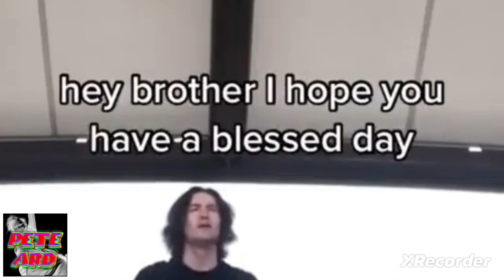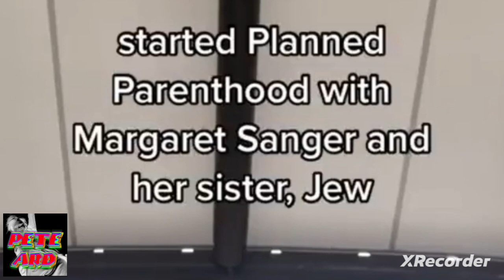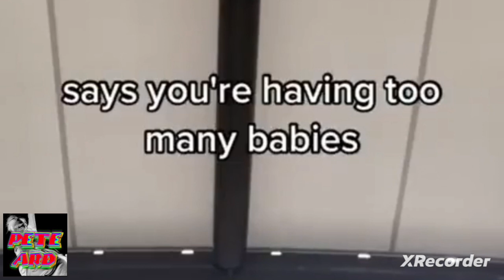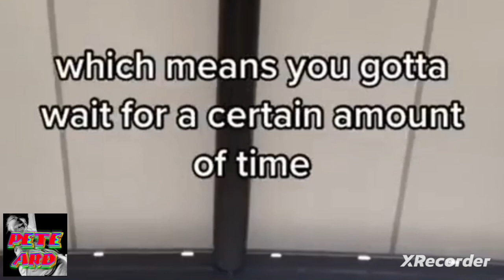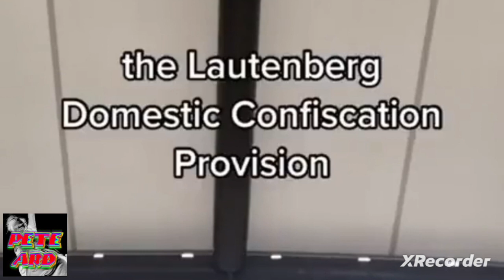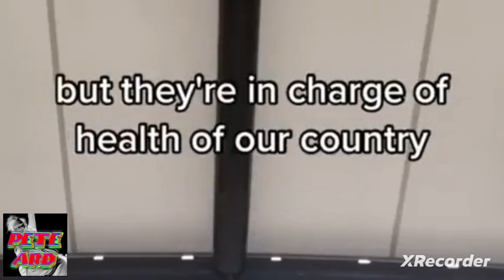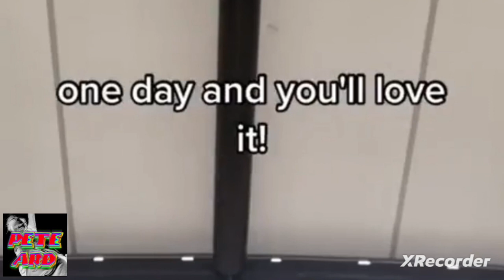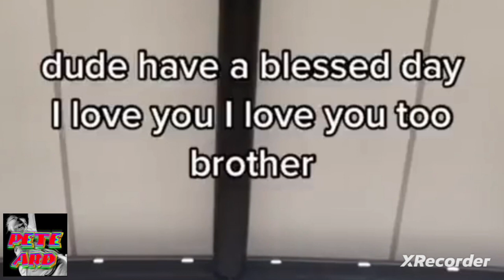A brave man